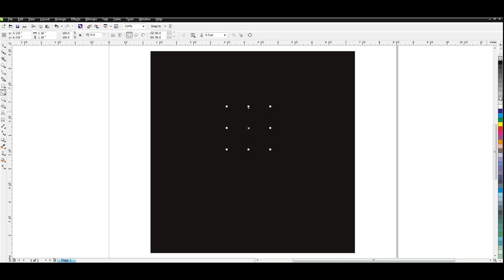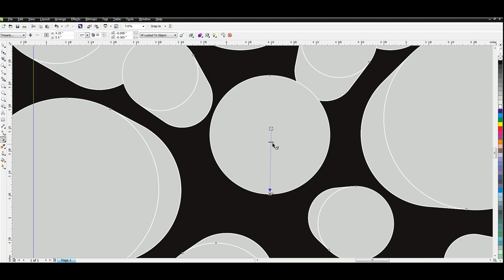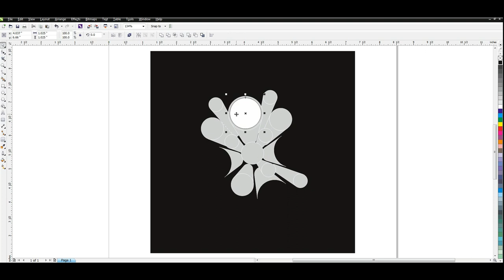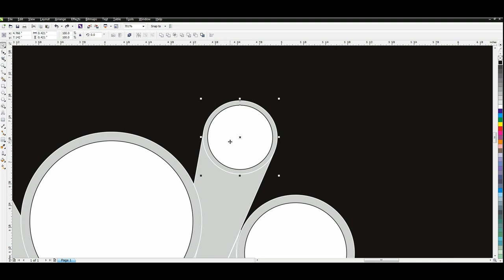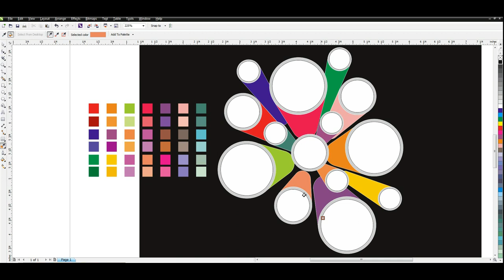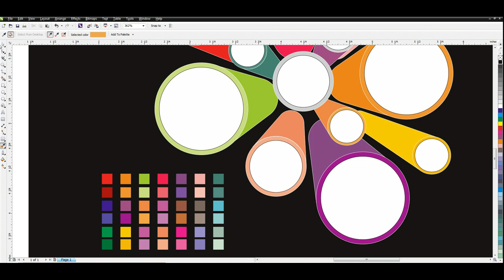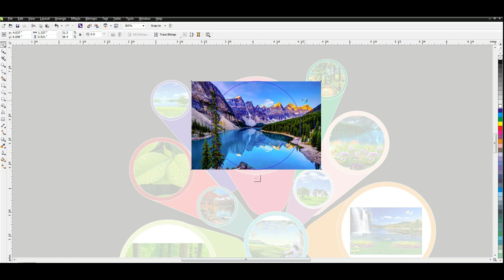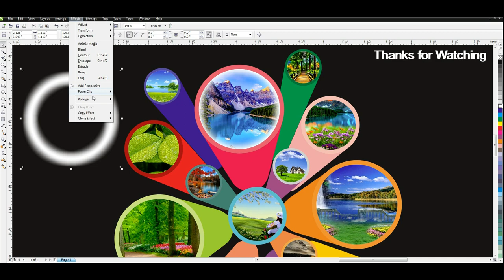How to Make 3D Effects in Corel draw | 3D Effect For Beginners & Experts | CorelwaliSarkar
Dear Viewers, In this CorelDraw Tutorial, You will learn How to Create 3d Effect Design With Unique Tricks.